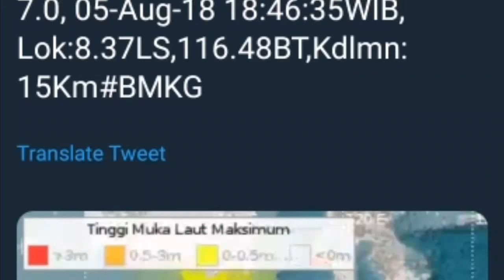GEMPA LOMBOK 7.0 SR 5 AGUSTUS 2018, dampaknya bagi Masyarakat Bali